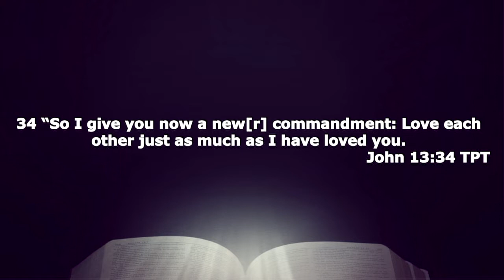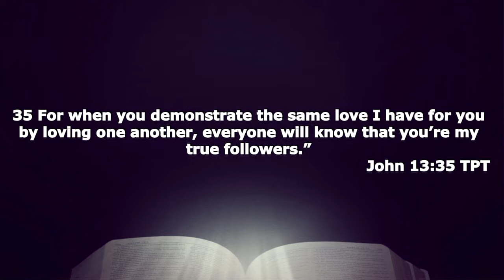2019 Camp Meeting: Pastor Sam Hamstra "Rule Number One"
Thursday, October 30th | First Night of 2019 Camp Meeting "On Heart As It Is On Earth"